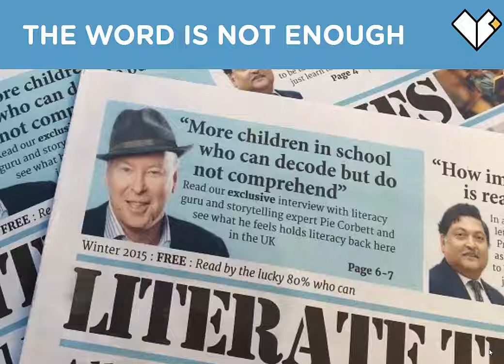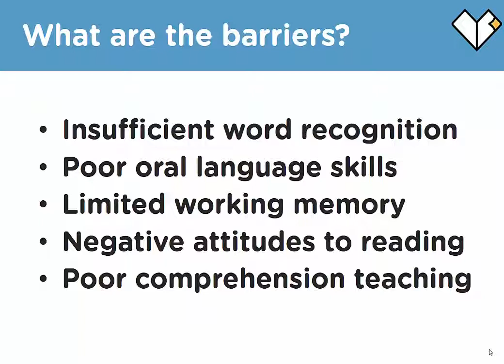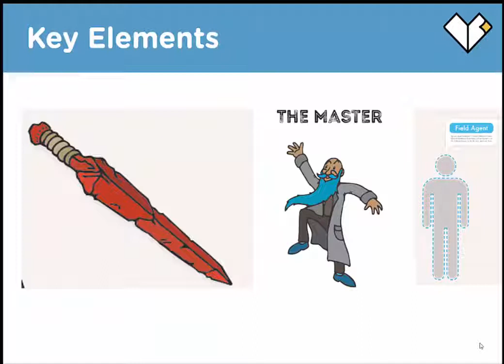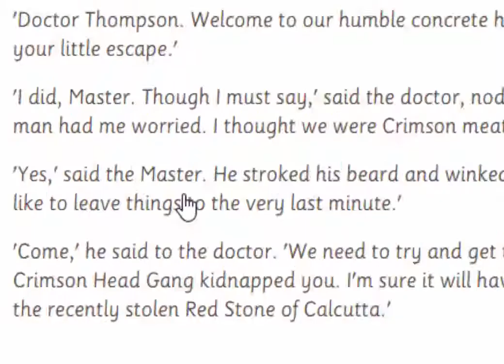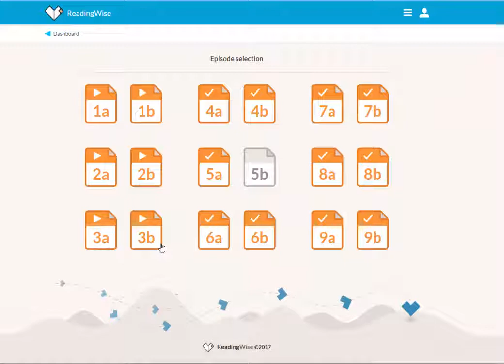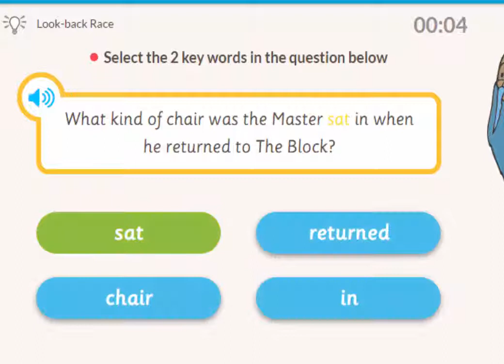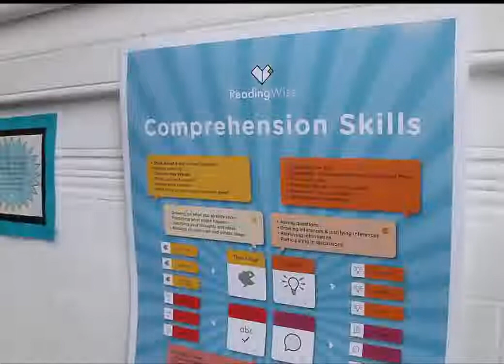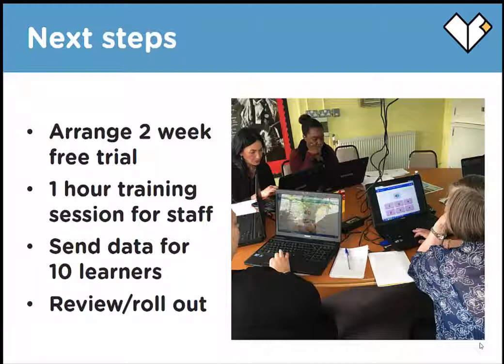Overview of ReadingWise Comprehension intervention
A short film on the background and an overview of the ground breaking Comprehension intervention by ReadingWise presented here by community consultant, Nick Corston.

For more details on this, the decoding intervention and the amazing, engaging and inspiring 'Rocket Kids' session Nick runs